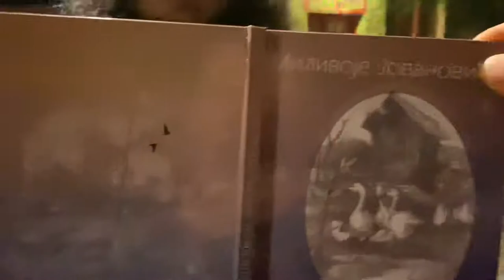Миливоје Јовановић Чесмен - Оне Ноћи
Из збирке песама "Плаве песме нема више"

Milivoje Jovanović Česmen - One Noći
Iz zbirke pesama "Plave pesme nema više"

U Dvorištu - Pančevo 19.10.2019